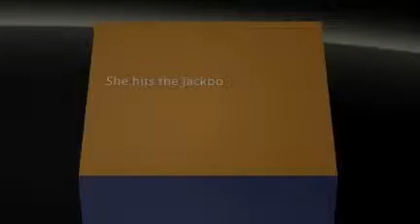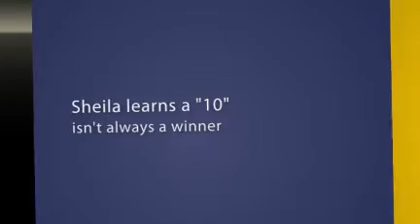"Perfect Ten" by Karina Fabian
The common wisdom is the men are from Mars and women are from Venus, but for insurance actuary Sheila Mars, her "perfect 10" hails from somewhere a bit farther off the beaten path. In an effort at spontaneity, she finds herself dogged by a potential lover who is out to howl. In the end, it takes the Las Vegas police, a Native American nation, and a magic-slinging nun from out of this world to put the collar on her date. A new story in the DragonEye PI universe!

Review from Walt Staples: After reading this tale, one realizes not only is it very good Chic Lit, it's also great Guy Lit, and is safe to leave out where the kids can get their hands on it (providing, of course, you got to finish it first before it disappears down their hobbit hole).

Cover by Delilah Stephans